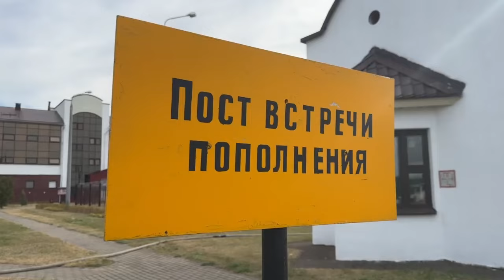В Минске прошли учения МЧС по ресурсному обеспечению